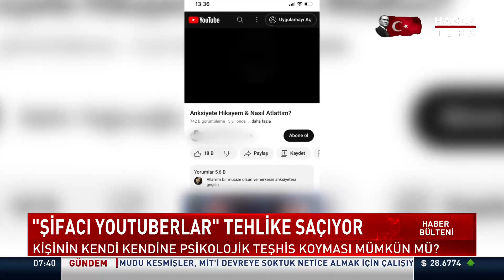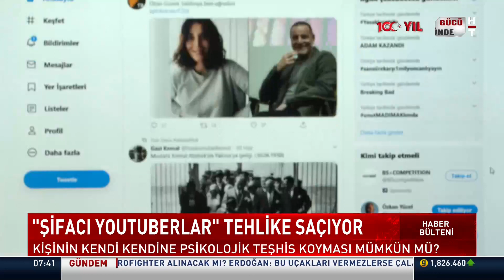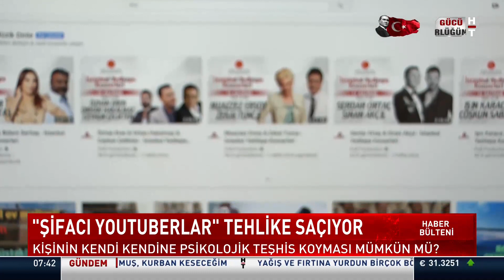Sosyal medyada şifa bulmak mümkün mü?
Sosyal medyada şifa bulmak mümkün  mü? Kişinin kendi kendine psikolojik teşhis koyması mümkün mü?